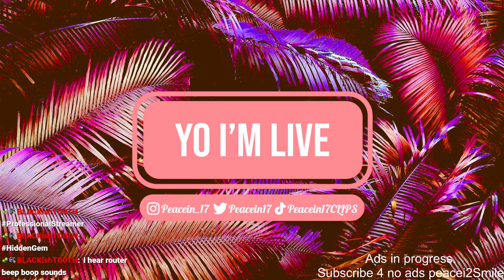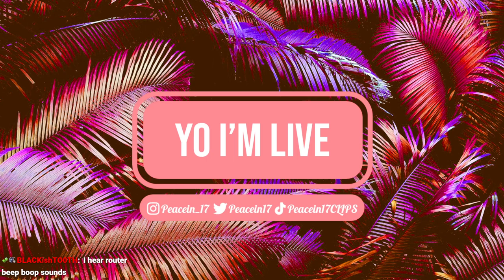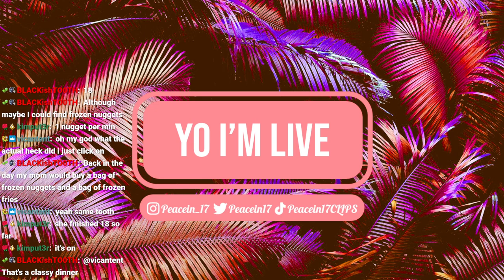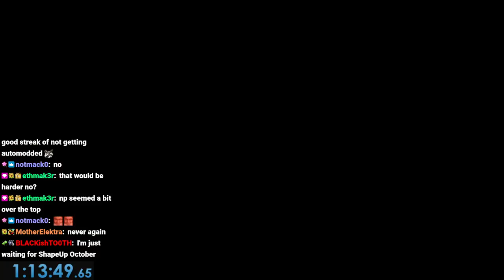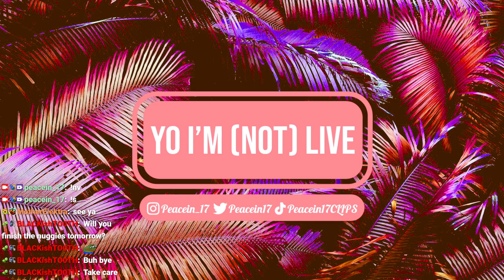9/22/24 100 CHICKEN NUGGET CHALLENGE! LIVE AT WENDY'S!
Time Stamps
00:00:00 Starting Soon
00:06:00 Intro
00:18:00 Challenge Start!
01:33:00 The Final Nugget
01:37:00 Talking w Chat
02:00:00 Thanking Subs Calligraphy